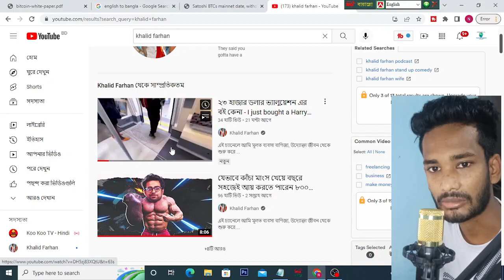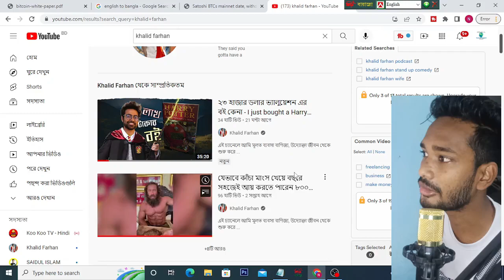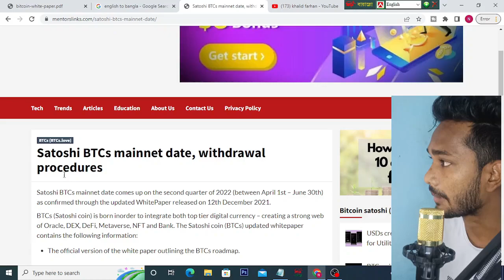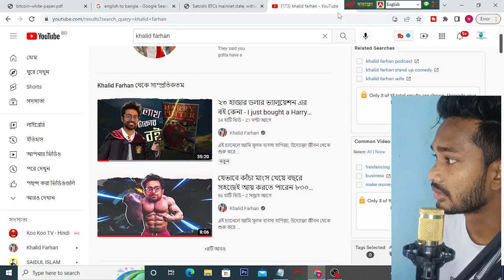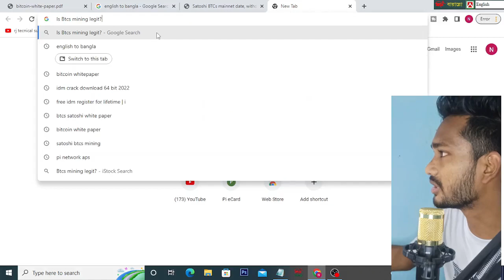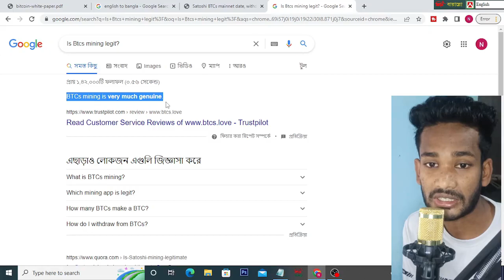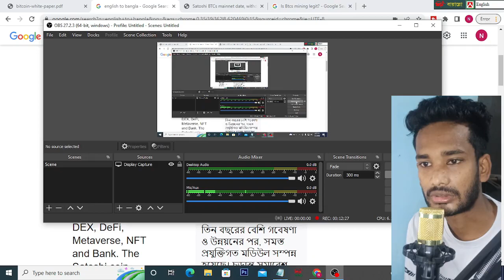BTCS Mining App Real or Scam? Satoshi Mining App Review Bangla | Pi Network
BTCS satoshi Password recovery | How to change  password Satoshi BTCs Mining

gift card
48ybavk

4dvnaw5

4dxwq68

3zs4d4f
4b9dg8n

44j8zv3

44fymm4
4aedgwy

4ac54nv

3zucscj

4dxwq68

Hash card

5acdync

5ku38km

57jttfd

5nedcyk

554tzrz

How to add metamask wallet address to satoshi App | how to receive 10k Hash Satoshi BTcs | bangla

জারা এখনো একাউন্ট খুলেননি

কিভাবে টিকটক থেকে টাকা ইনকাম হয় | Tiktok Taka Income 2022 | টিকটক থেকে অ্যাড এর মাধ্যমে আয়ের সুযোগ

hash card